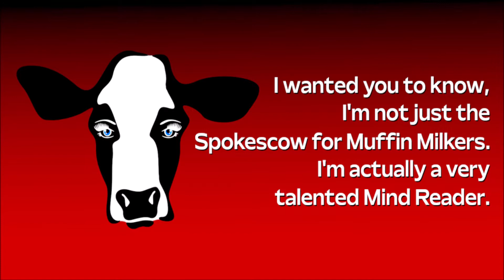Mr. C Mindreader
OH!  No not the creepy kind!
Milk-Em Dry is a dairy based on the Muffins Milker's System in Second Life.

I am not the creator of this Muffin Milker's system. I am a dairy owner using the system on my sim.
If you need technical help please contact the creator. 🐄

See you at Maximus!